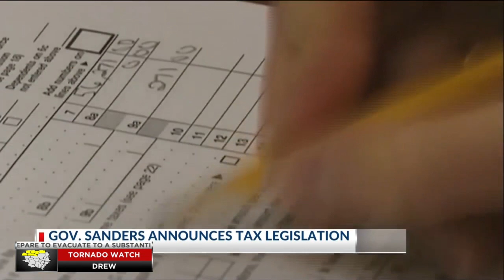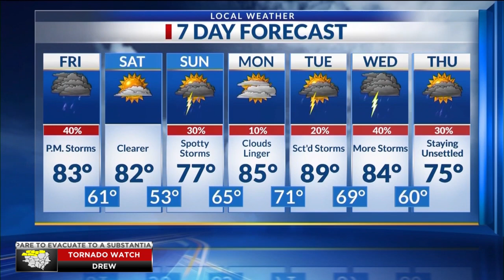Midday Ark-La-Miss News Update: Mar. 31, 2023